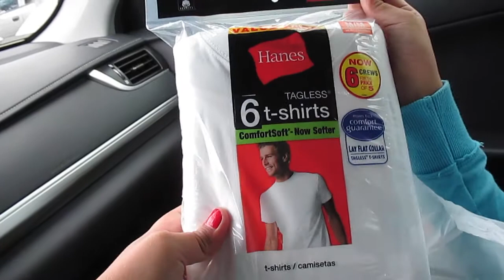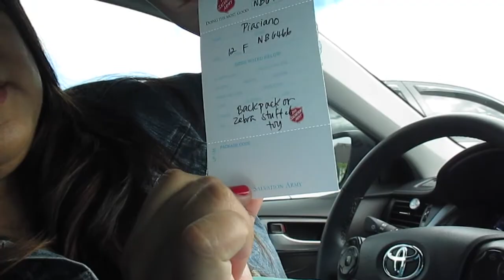Vlog: Mom's Birthday Dinner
Footage from Monday December 13, 2014

Overview: Busy day running errands, traffic, walmart, mini walmart haul, angel tree, mom's bday dinner, target, mini target haul, iPad mini case dilemma, bloopers.

Thank you to everyone watching, we hope you enjoyed it.

And keep in touch with me, I'd love to connect with you! :)
XO's from Hawaii ~Jercel

Camera Used: Canon PowerShot ELPH 130 IS